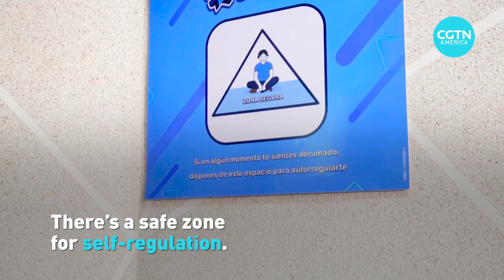Venezuelan movie theatre shows autism-friendly screenings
One of the largest movie chains in Venezuela is offering sensory-friendly screenings for people living with autism and other sensory disorders.